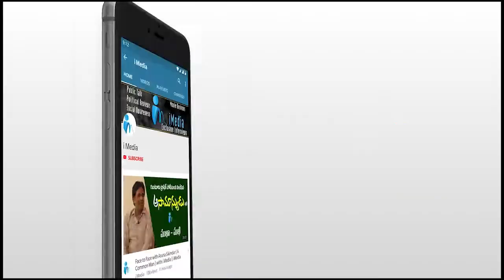Biyyapu Madhusudhan Reddy Mass Dance for CM Jagan Song | AP CM YS Jagan | iMedia